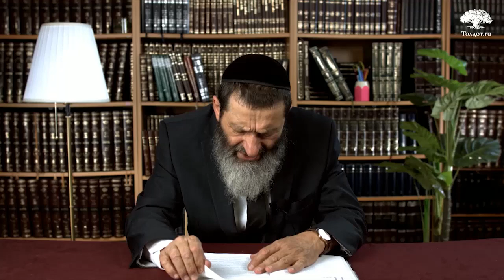Живой урок веры. Рав Цви Патлас. Чтобы ты остался евреем 34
Как рав Ицхак платил своим начальникам чтобы не нарушать Субботу.